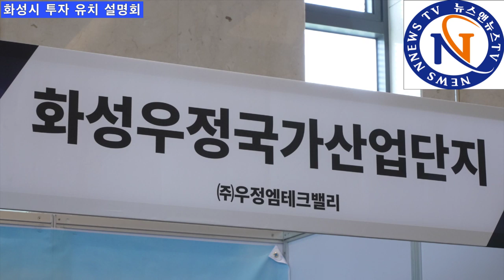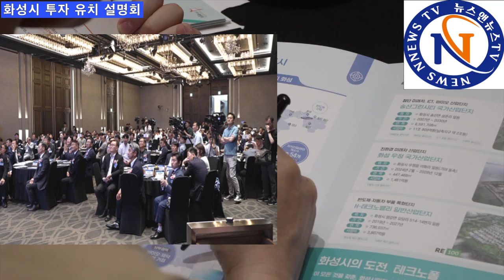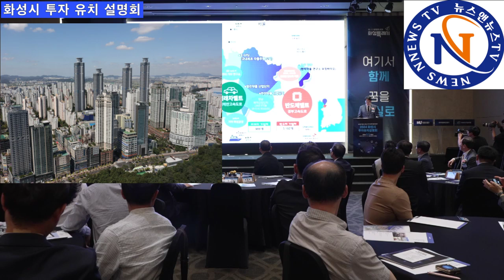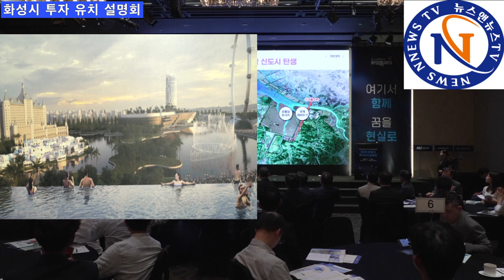화성시편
[양해용 기자]=화성시 투자 유치 설명회